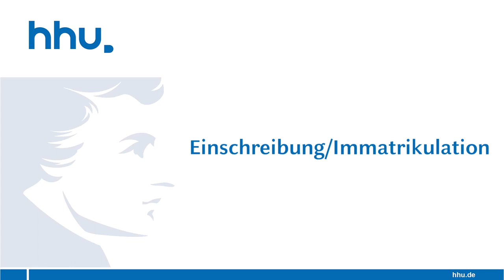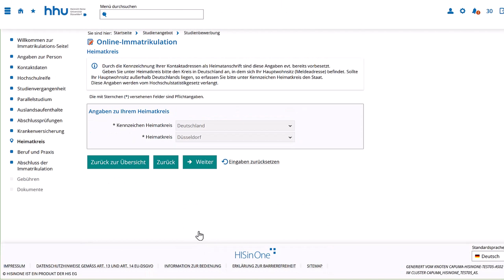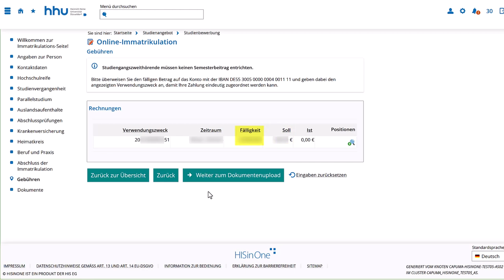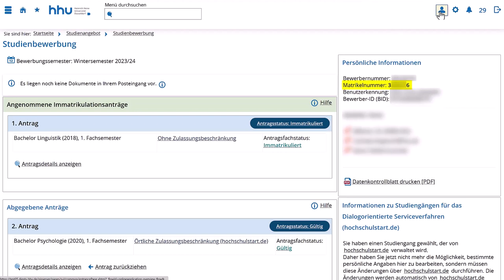Einschreibung/Immatrikulation (nach der Zulassung)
Wenn du eine Zulassung für dein gewünschtes Studium erhalten hast und du das Angebot angenommen hast, ist die Einschreibung der nächste Schritt.

Für individuelle Rückfragen wende dich wie stets per E-Mail direkt an den Studierendenservice: